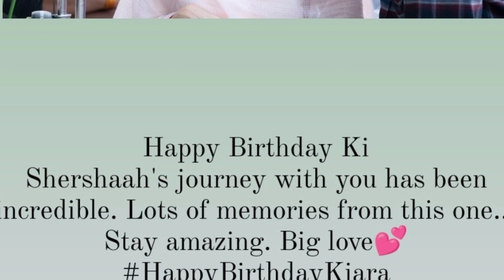Kiara advani : अगले महीने की इस डेट को शादी करेंगे सिद्धार्थ और कियारा? एक्ट्रेस ने खुद किया खुलासा!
bollywood
bollywood updates
bollywood gossips
kiara advani